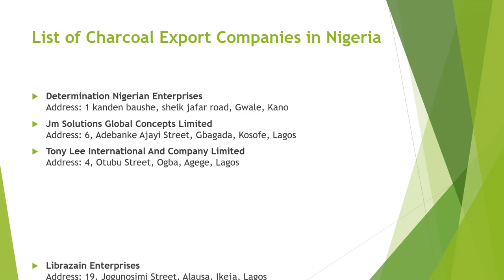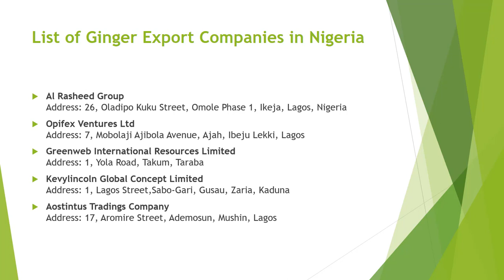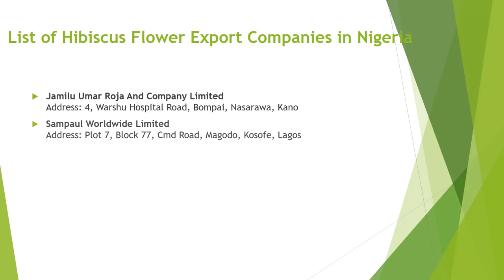Export Companies in Nigeria 2019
Looking for exporting companies in Nigeria? We have listed over 100 export companies in Nigeria. You can see all through the following